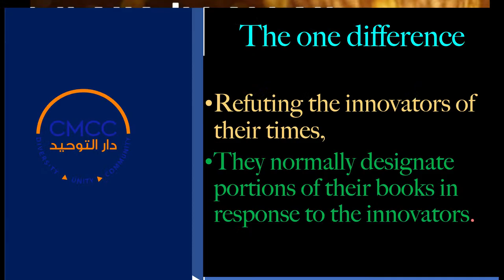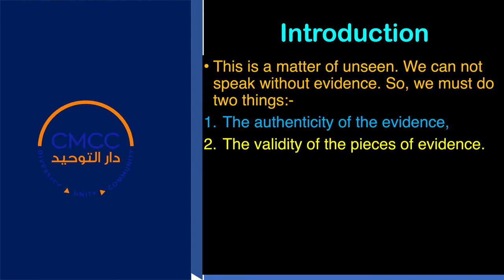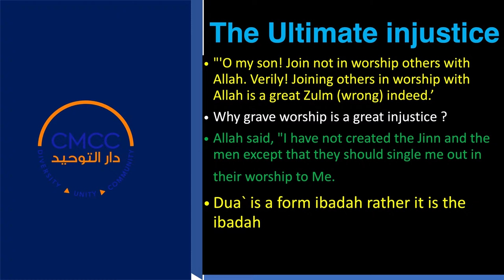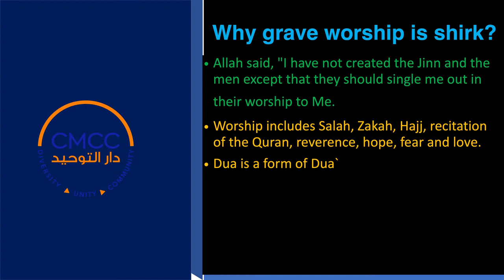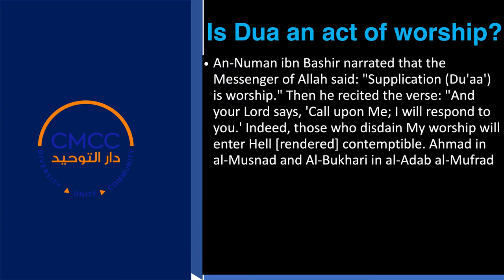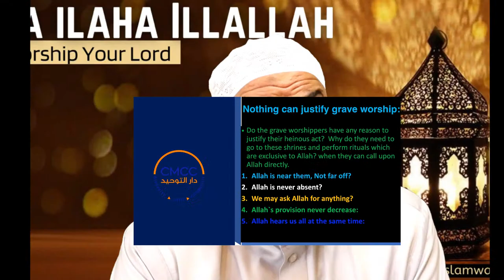La Ilaha Illa Allah || Lecture 3 || Imam Karim AbuZaid